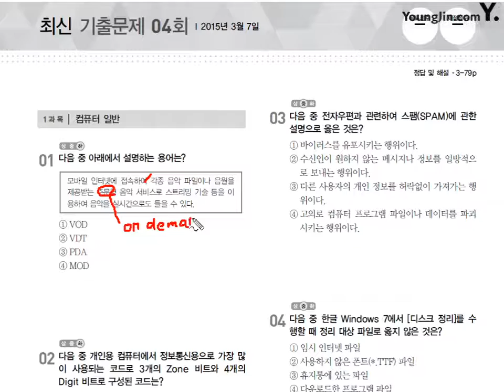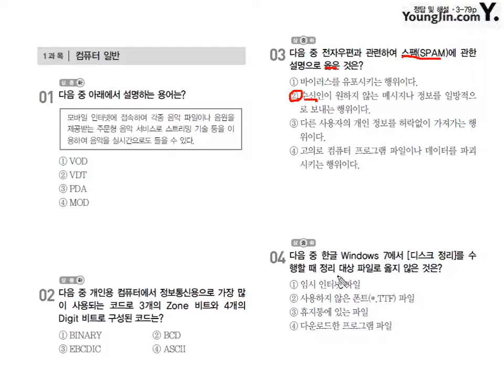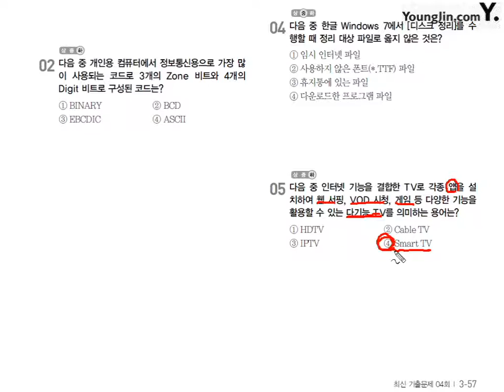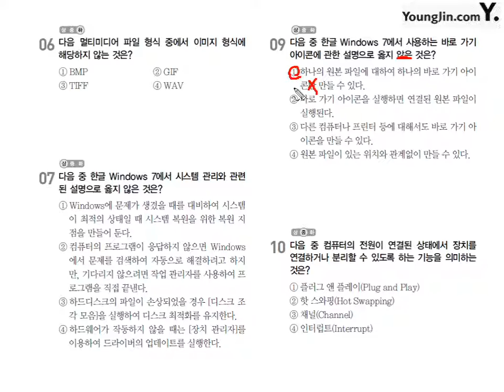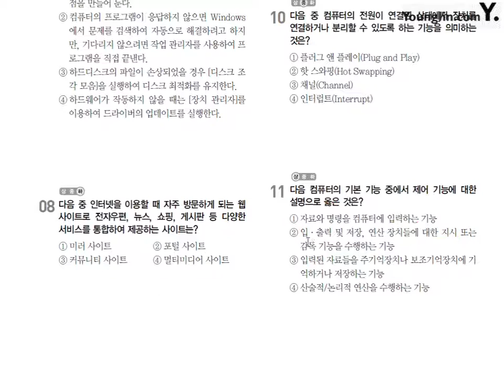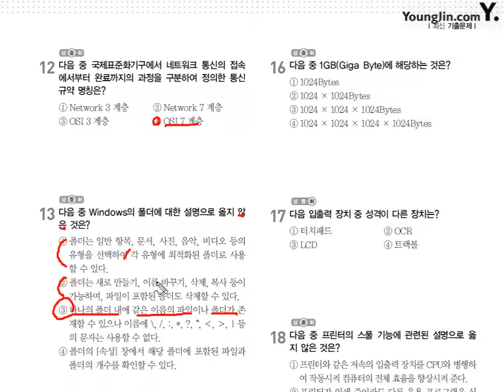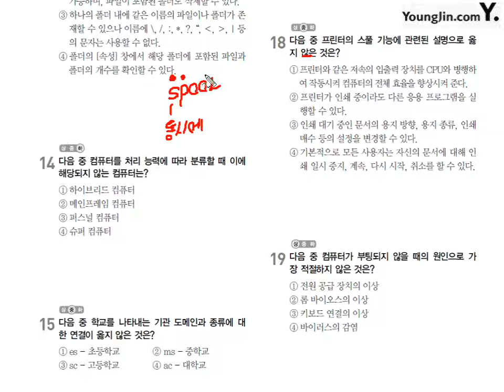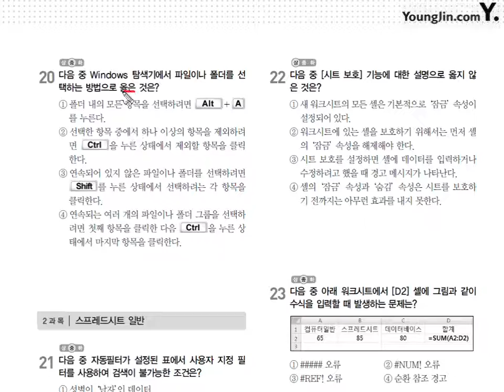2015년 3월 7일 1과목